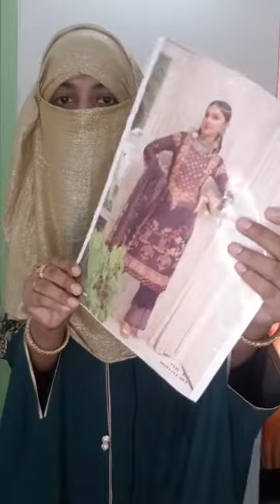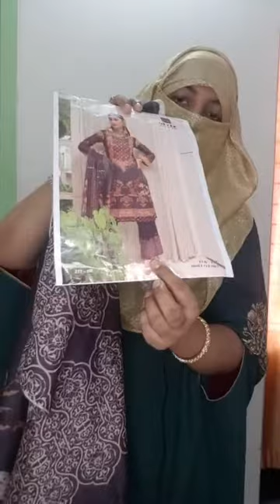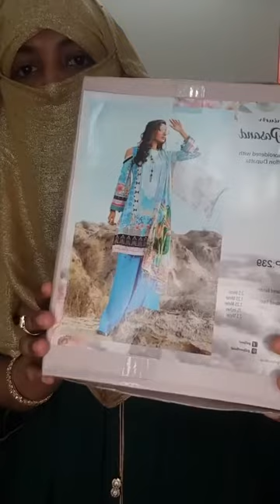🌷 👗 🌷 👗 🌷 Mixed Collection 👗 🌷 👗 🌷 👗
Please join us & share.